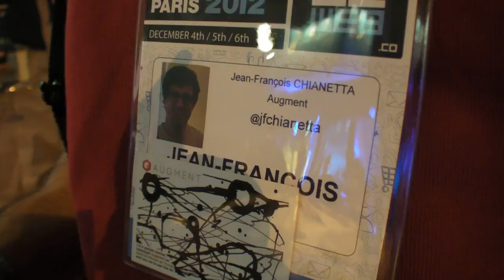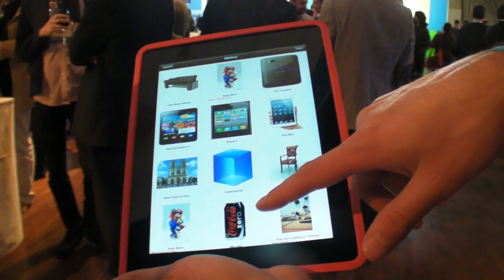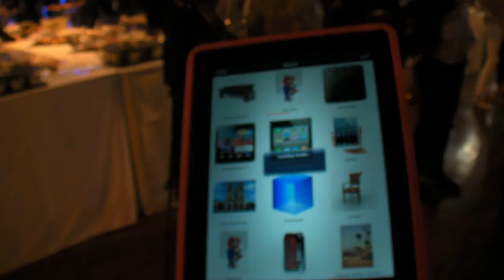Augment app at LeWeb 2012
Augment is a free application for Android, iPad and iPhone to visualize any 3d model in Augmented Reality. Print the marker, select the model you want to see and the augmented reality happens in front of you. You can upload your own 3d model or visualize one of the 3000 already present in the galleries. You can get the app there